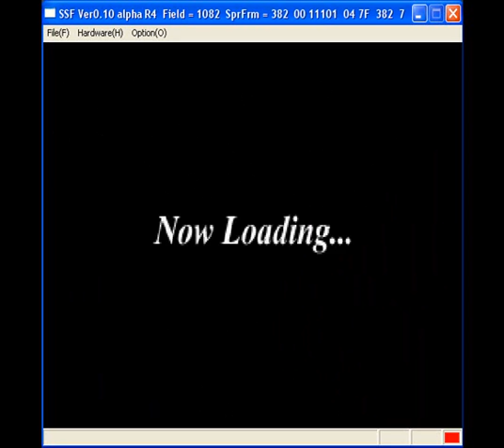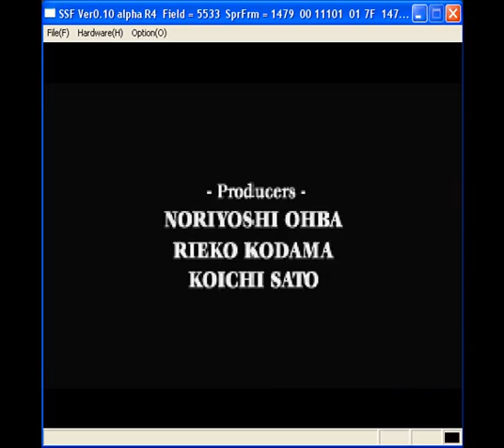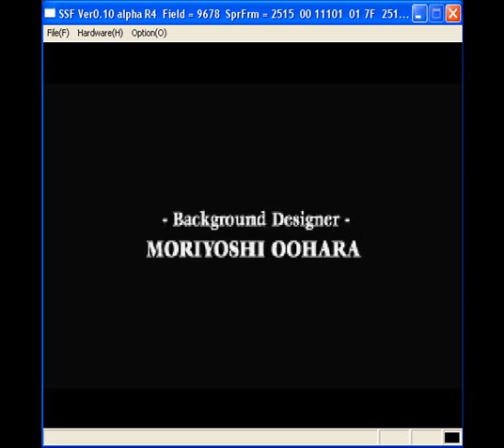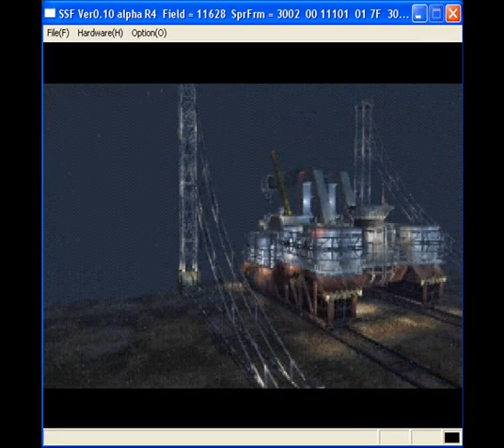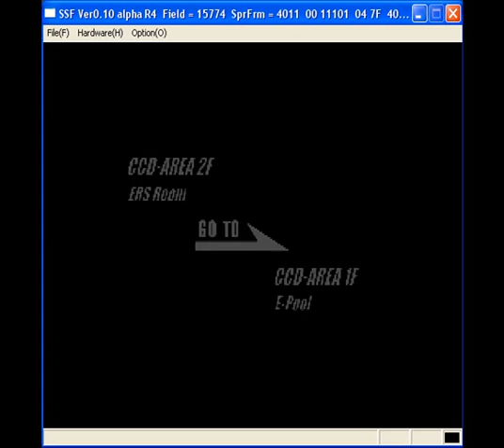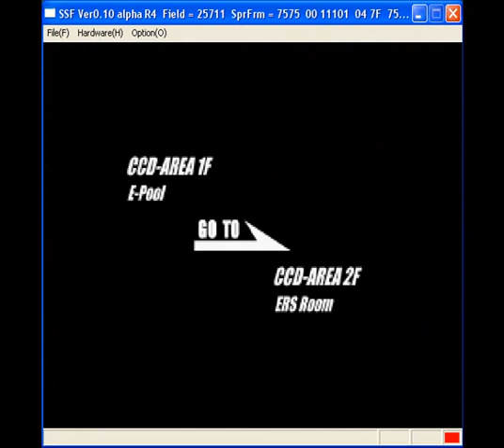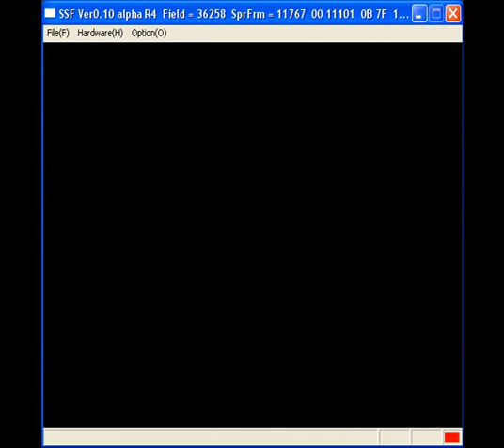SSF ver.010 alpha - Deep Fear - Sega Saturn Emulator